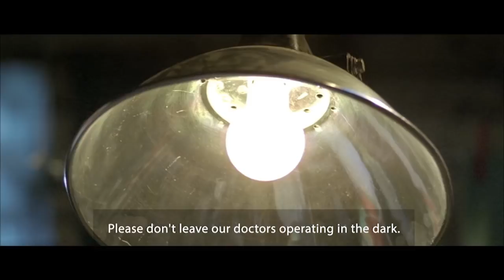Donate Without Discrimination